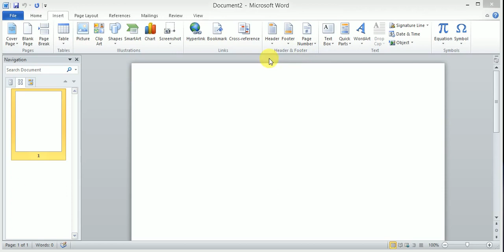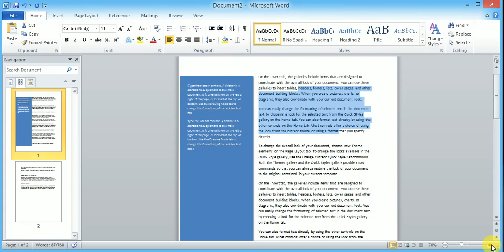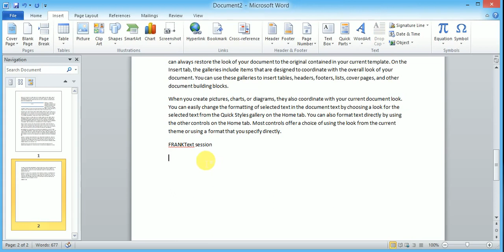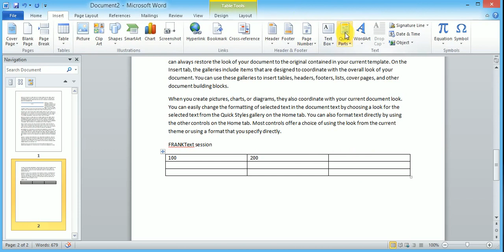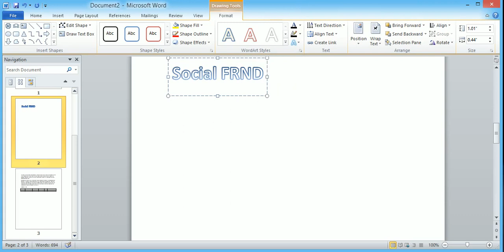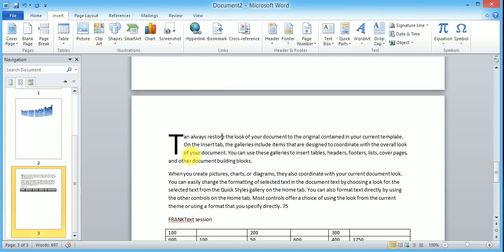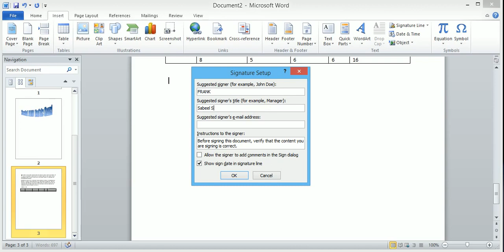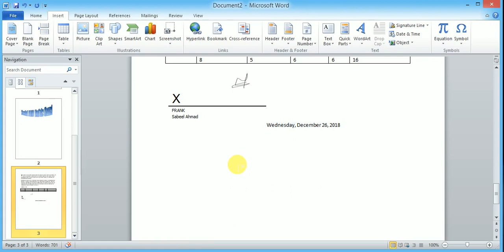Text Box,Quick Part, Word Art,Drop cap ,Signature line, Object | Ms_Word_tutorials in Hindi